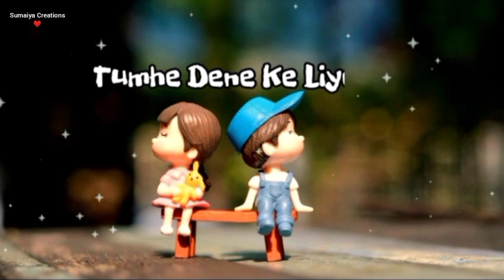❤Tu Mere Liye Kitna Zaruri Hai🥰Best Heart Touching Whatsapp Status 💕| Couple Whatsapp Status☺Shayari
Hey Guys

beautiful couple status
trending couple whatsapp status
love whatsapp status
love status
cute cartoon status
cute love cartoon status
couple status
loving couple status
pyaar wala status in hindi
hindi shayari
love shayari in hindi
beautiful love shayari in hindi
trending hindi shayari